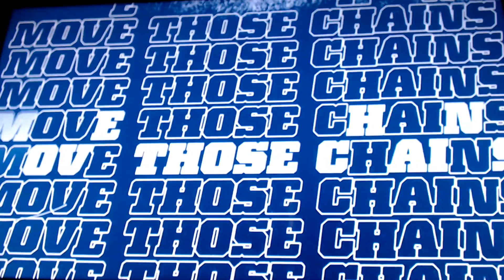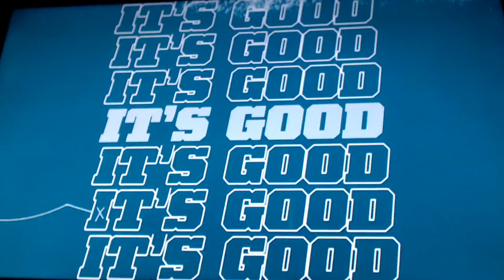Madden 22 WK 3Cowboys vs Eagles 2nd QTR 9 44 AM Sept 3, 2021 STEALTH UFO ALIENS vs Black livesMatter